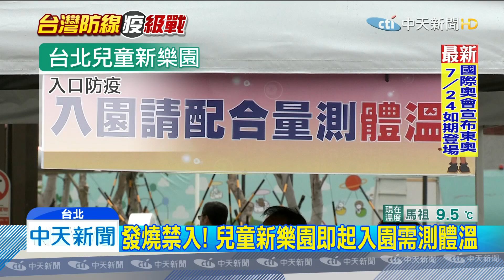20200304中天新聞 發燒禁入！ 兒童新樂園即起入園需測體溫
防疫大作戰，量體溫跟消毒清潔擴大到觀光景點兒童新樂園、動物園、台北市天文館入園都得量體溫，如果發燒將不得入園。